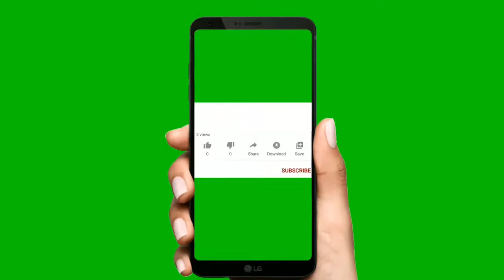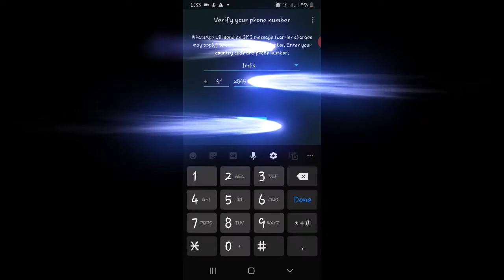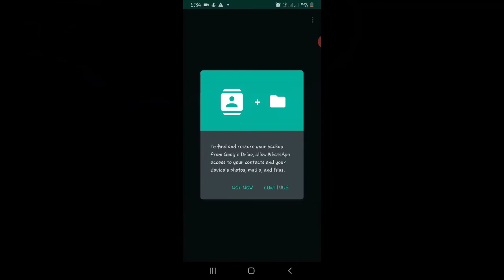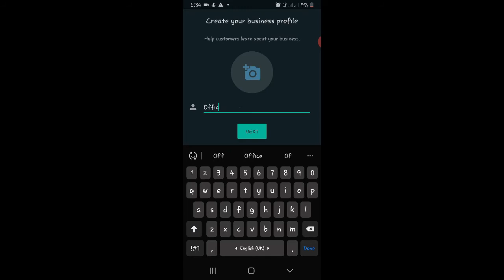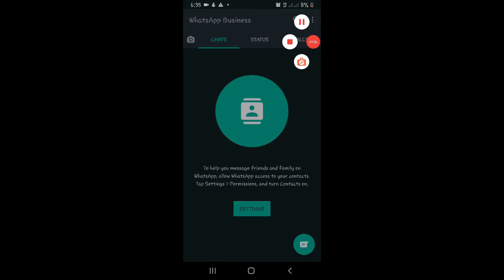Two whatsapp together-whatsapp using landline number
this video provides process to use two whatsapp simultaneously and way to start whatsapp on your landline number